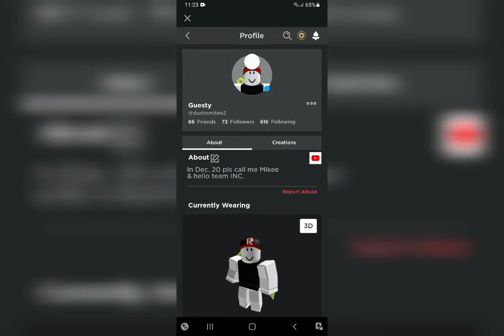OMG B739 follows me :O